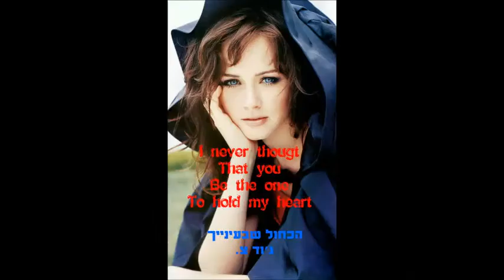הכחול שבעינייך טריילר 1